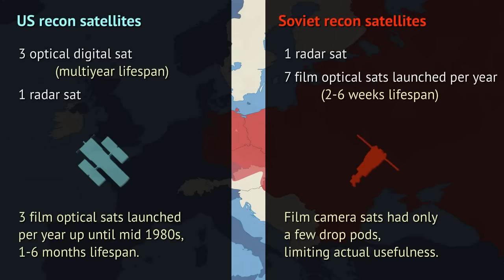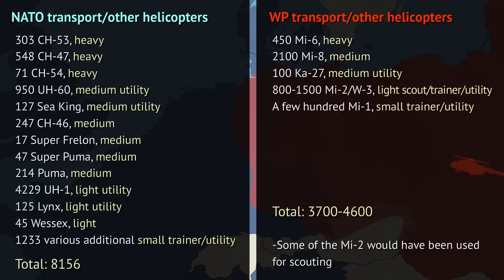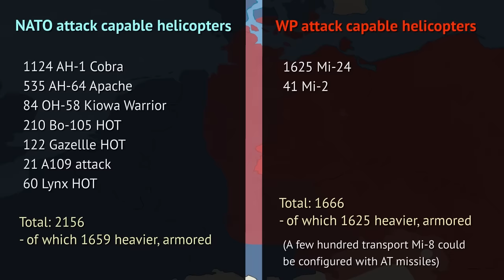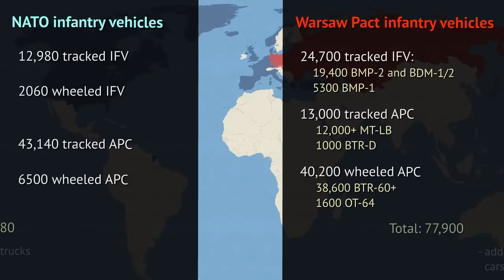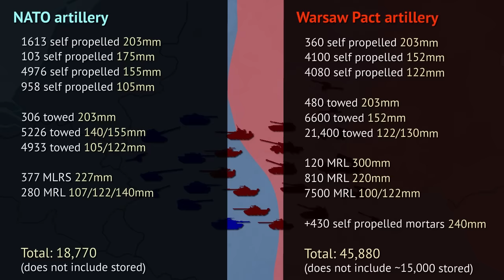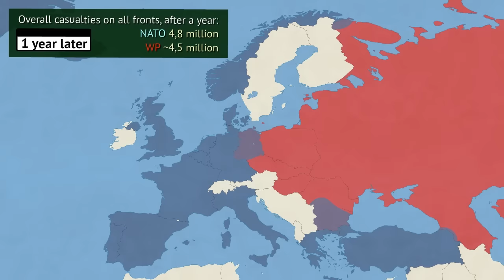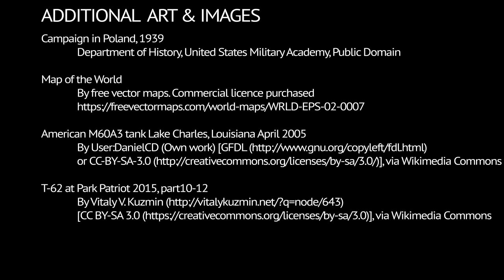World War III, 1989: NATO vs Warsaw Pact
Video explores Cold war going hot in 1989. Warsaw Pact clashes with NATO pact on worldwide fronts. This third and final video in the series focuses on the ground war. It explores both sides starting positions, forces and military hardware. It also talks about various mobilization, economic and geographical issues facing each side. Ultimately, a hypothetical course of war is presented, exploring both sides' advantages and disadvantages as well as difference in doctrine and strategy to be used.

Install Vikings: War of Clans now and get 200 gold!

If you like our videos, help us out and become our patron. Every dollar helps.

You can also browse for a Binkov T-Shirt or other Binkov merch, via the store at our website, using the aforementioned link.